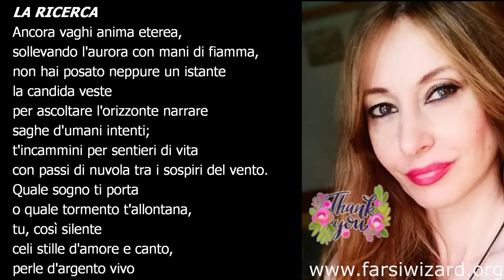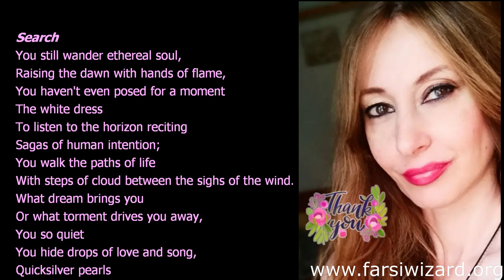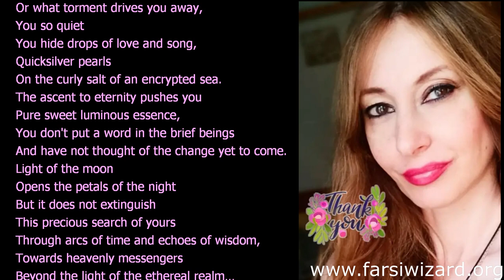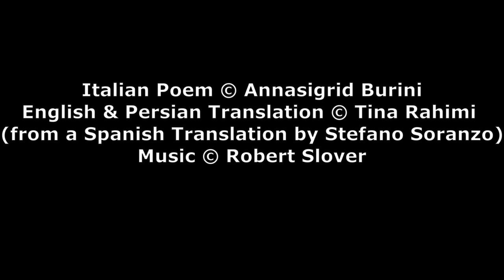Multilingual Poem: "Search" by Annasigrid Burini (Italian, English & Persian)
Poet's Biography: Annasigrid Burini is an award-winning poet, born in Bergamo, Italy. Since she was a little child, she has enjoyed writing poetry. She graduated in foreign languages and literature, with a focus on cultural history and managerial tourism.

She participated for the first time in a national competition in Tuscany and received immediate recognition. She occasionally participates in national and international competitions, and many times has been in the circle of finalists. She has also won diplomas of merit, mentions, and awards, as well as a gold medal.

She is passionate about historical research and collaborates with historians, biographers, architects, and universities for the publication of books regarding places, people, and buildings of historical and cultural interest. She conducts research using state and parish archives, as well as libraries, through the transcription of old documents and the reworking of texts and data.

She is currently working on several editorial projects, consisting of various material and literary genres. As a language teacher in high schools for years, she knows how to combine the skills of empathy and teaching to work with passion and support children with learning difficulties.

Anna displays the sensitivity of a poet combined with rare resilience and strength of character. She has gone through life challenges that have required considerable effort and dedication. She is also the happy and proud mother of a splendid young man, with whom she shares a passion for music and Viking historical adventures. Her affection is divided between Italy and Northern Europe.

Spanish Translation by Stefano Soranzo
Photo: Annasigrid Burini